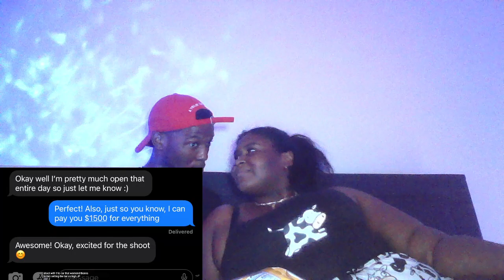Will She Choose A Lamborghini OVER Her Boyfriend?! | UDY Loyalty Test Couple Reaction